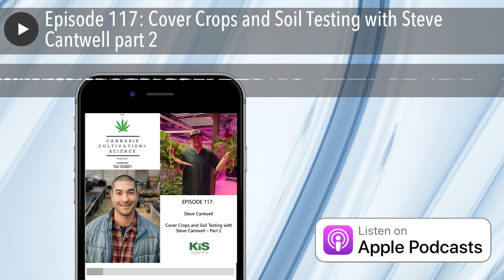Episode 117: Cover Crops and Soil Testing with Steve Cantwell part 2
My guest this week is Steve Cantwell. Steve is a former mixed martial artist and entrepreneur known for his time in the UFC and his involvement with Green Life Productions.

Steve Cantwell was born in Long Beach, CA. He began training in martial arts at a young age and developed a passion for combat sports. In 2005, Cantwell made his professional MMA debut and quickly gained attention for his aggressive fighting style and well-rounded skills. He amassed an impressive record in regional promotions, which led to his signing with the UFC in 2008.

In recent years, Cantwell has focused on his entrepreneurial endeavors, particularly in the cannabis industry. He founded Green Life Productions (GLP) in 2014, a prominent Las Vegas-based cannabis cultivation company. GLP is known for its organic and sustainable approach to cannabis cultivation, producing high-quality cannabis.

Cantwell's involvement with GLP has allowed him to combine his passion for entrepreneurship with his interest in health and wellness. His contributions to the company reflect his ongoing dedication to promoting sustainable and responsible practices within the cannabis industry. Now on to the show!